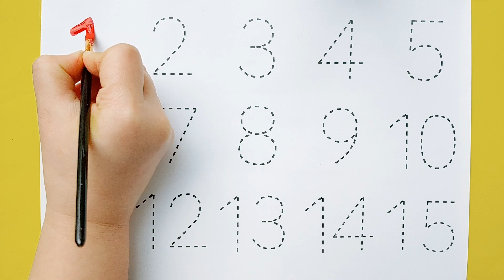123 Numbers | 1234 Number Names | 1 To 15 Numbers Song | 12345 learning for kids | Counting Numbers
안녕하세요?
123 Number Counting | 1234 Number Names | 1 To 15 Numbers | 123 learning for kids | Counting Numbers

Your query:

12345 rhymes
12345 kids songs
123 counting for kids
123 counting song
123 song
abc 123
learn numbers
learn numbers
learn colors
123 counting
1234 song
12345
number songs
number 1-100